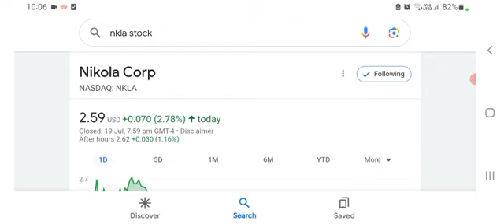NKLA STOCK | NIKOLA CORP UPSWING STARTED